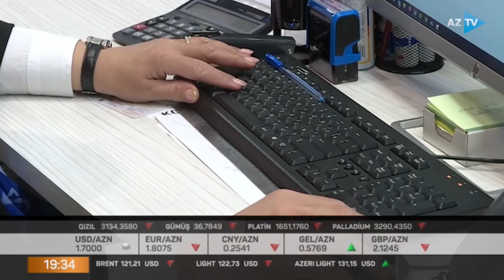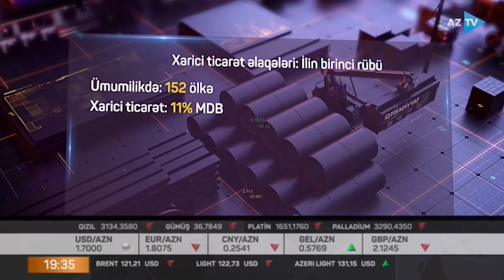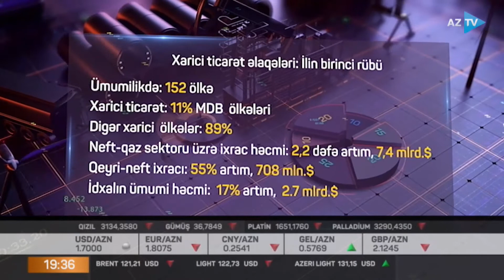Tədiyə balansında böyük məbləğdə müsbət saldo qeydə alınıb